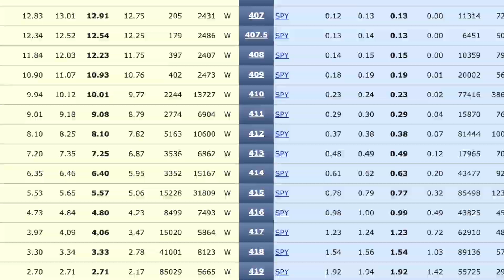His FIRST Day Trade Ever Hits for $5k!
His first-day trade ever in the stock market hits $5,000. This is a video about how Mel was able to make a good profit in the stock market day trading put options. He applied the correct strategy to capitalize on the market to make a quick profit. Great job at being able to make $5k off your first-day trade Mel!

*** Learn More about my 5-Year Millionaire Stock Trading Community***

*** STOCK MARKET STARTER PACK WORKBOOK ***

- How to read charts, best free software, how to get free stocks for opening a new account and more.

*** STOCK OPTIONS STARTER PARK WORKBOOK ***

-learn how call and put options work, how to control expensive stocks for a fraction of the cost, option examples and explanations and more...

//Money Markets and Mindset P O D C A S T

// SEND STUFF BY M A I L TO MY OFFICE

The Brown Report LLC

20836 Hall Rd.

Suite 129